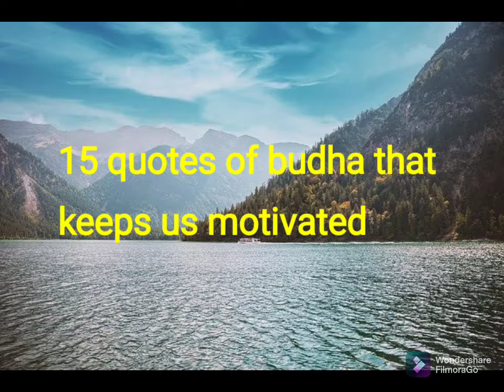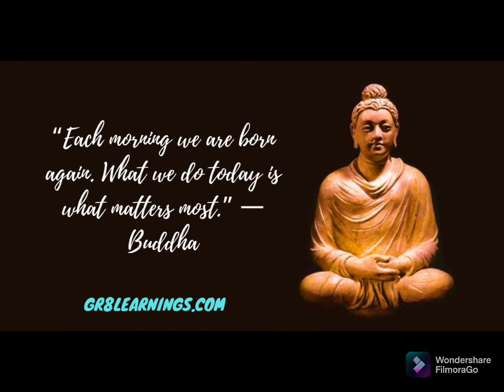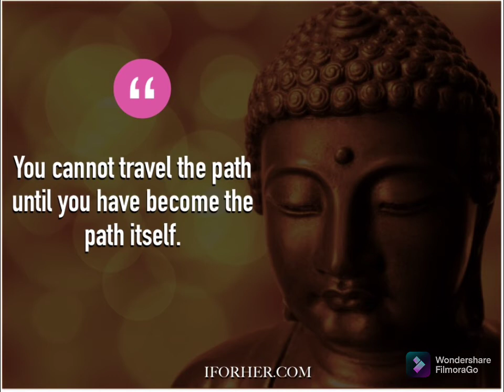మీకూ depression గా అన్పిస్తోందా?😔ee వీడియో చూఢండి🤗/15 life changing quotes of budha#satya's channel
15 life changing motivational quotes of budha😍

Hi guys,in our life sometimes,we feel depressed and don't know how to manage the situation.Quotes of budha help us in that situations.Hope you will like the video and stay motivated always.